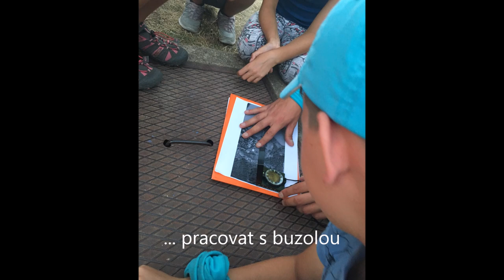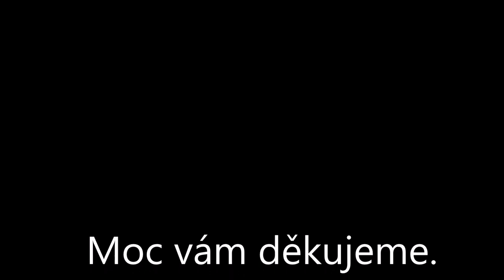LT Survivor - Kdo přežije Bezdědice 2018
Sestřih toho nejzajímavějšího a nejhezčího z letního tábora 2018 v Bezdědicích. :)